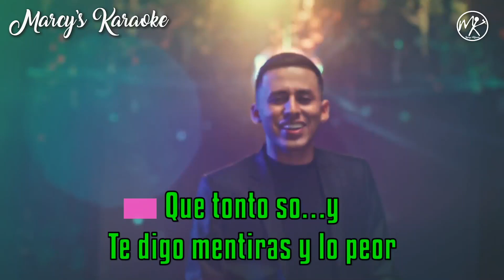Yeison Jimenez ❌ Sebastian Ayala - "Que Tonto Soy" (Versión Karaoke)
Te gusta esta rolita y quieres el karaoke completo?
Cantale Parce!